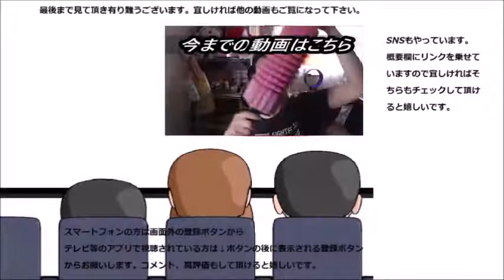ファミリーマート×ライザップ Wクリームカスタードシューコーヒークリームを食べてみた コーヒーを得て強くなった！！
ファミリーマート×ライザップ　Wクリームカスタードシュー珈琲カスタードを食べてみました。前回から大幅に～